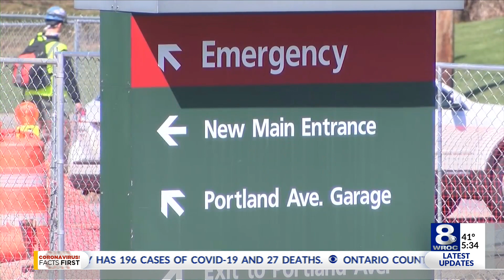Fear keeping people in dire need of medical care out of hospitals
Rochester General Hospital doctors urge people with medical emergencies to visit ER